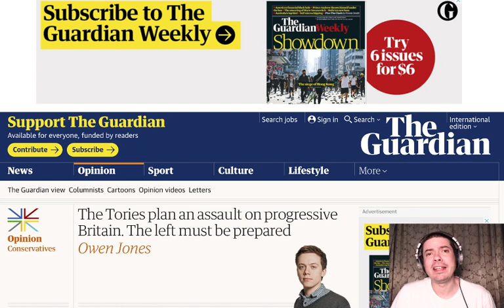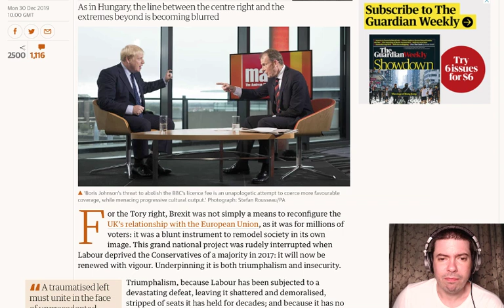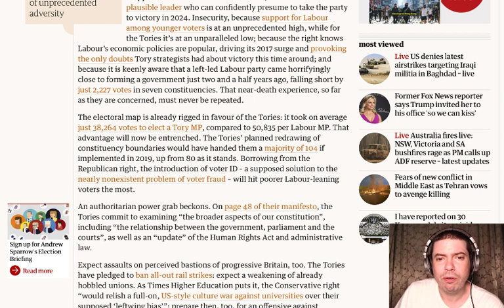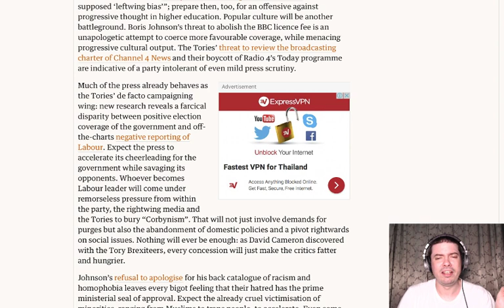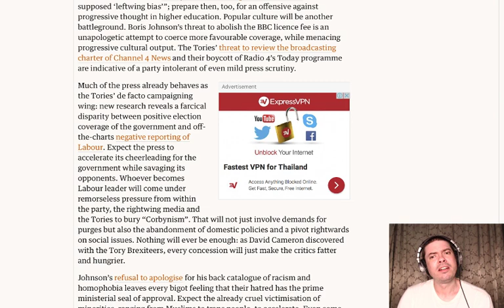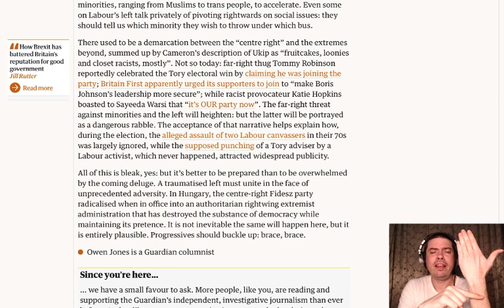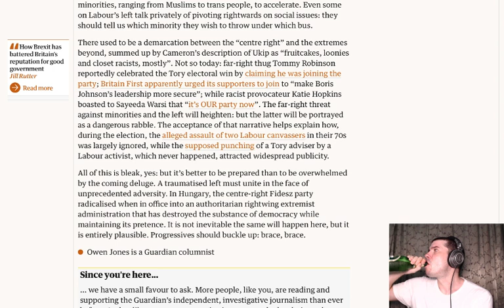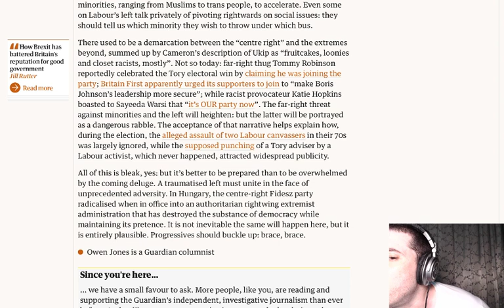Owen Jones World Falls Apart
It's over, just go home already.